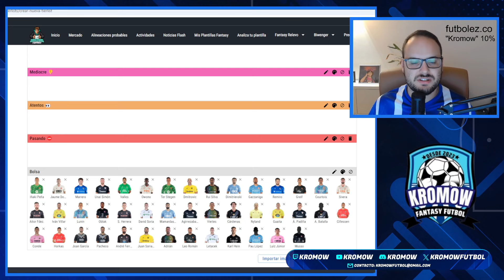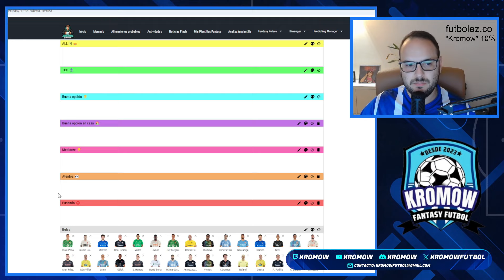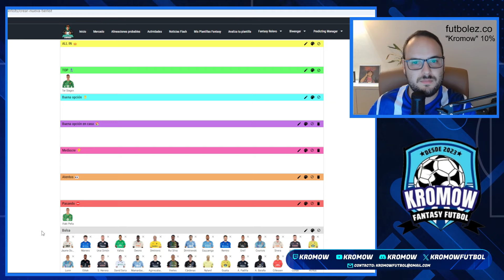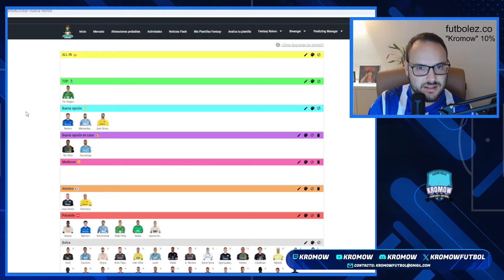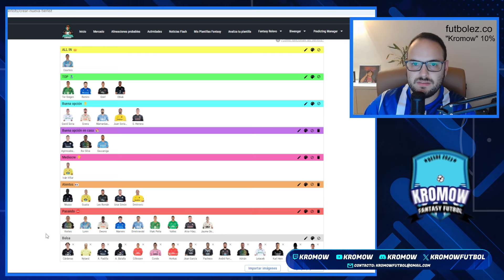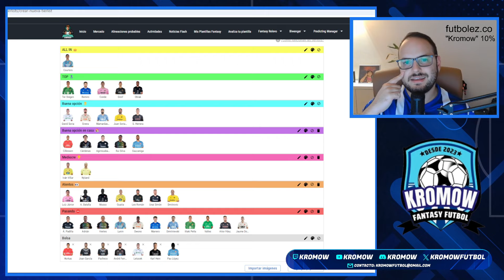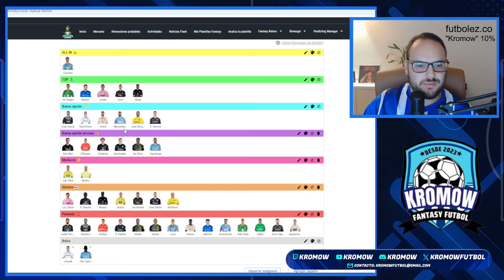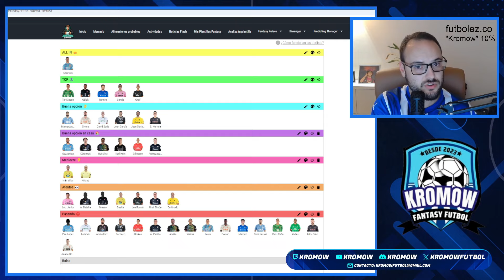🧤TIER LIST PORTEROS FANTASY⚽- ANÁLISIS FANTASY LALIGA 24/25 - TIER LIST ACTUALIZADA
TIER LIST de los porteros de todos los equipos de La Liga comparándolos y clasificándolos en diferentes grupos según sus pretensiones Fantasy, teniendo en cuenta el equipo, si juega competiciones europeas, su valor, etc. Actualizamos la Tier List hecha en pretemporada después de las 4 primeras jornadas

⚽Juega a Stars League Fantasy, un nuevo juego Fantasy donde puedes jugar contra tus amigos y en una macroliga contra todos, ganando grandes premios como dinero real en forma de criptomonedas.  Descarga Stars League Fantasy: